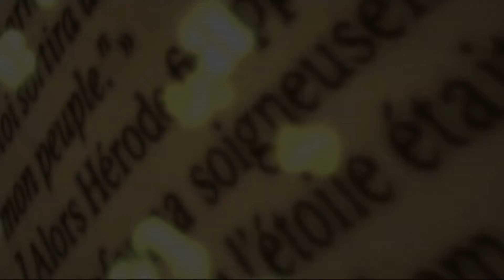Prédication du 25 juillet 2020